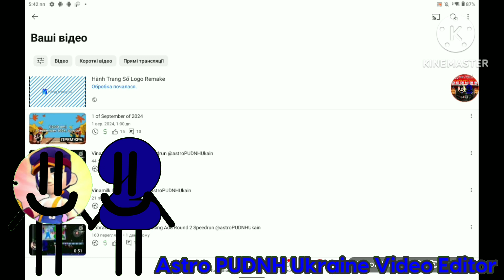Hàng Trang Số Logo Remake Speedrun